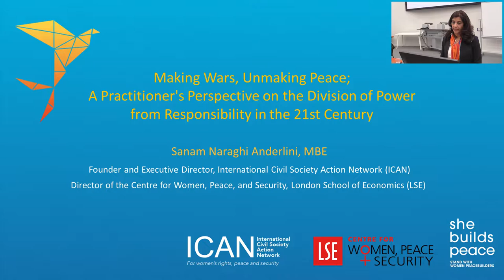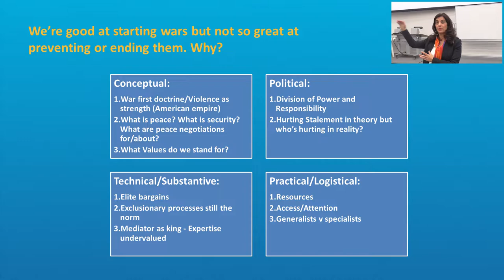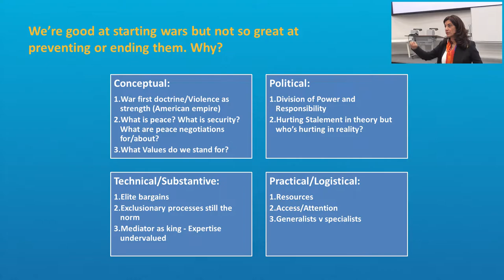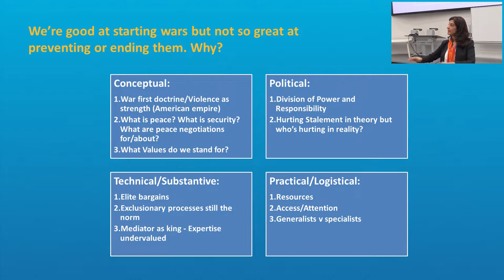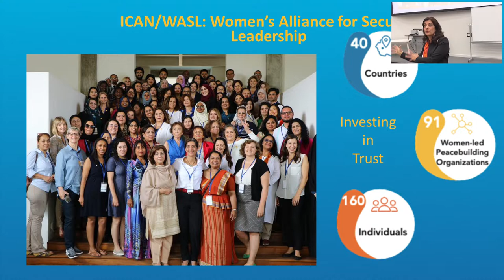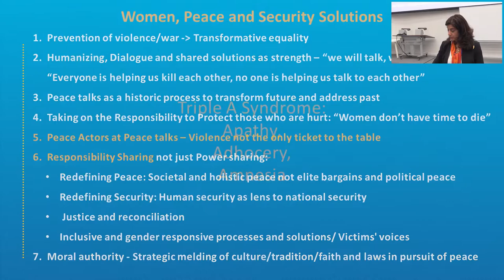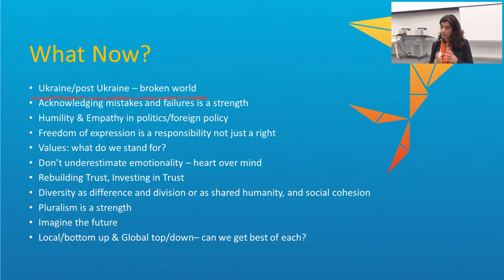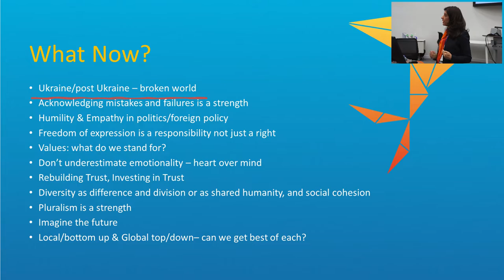'Making Wars, Unmaking Peace’ PSA22 Keynote Talk from MBE Sanam Naraghi Anderlini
This PSA 2022 Annual International Conference Keynote was delivered by MBE Sanam Naraghi Anderlini, Founder and Executive Director of ICAN; and chaired by Professor Nina Caspersen, University of York.

As the Founder and Executive Director of ICAN Sanam Naraghi Anderlini has over two decades of experience as a peace strategist working globally on conflicts, crises and violent extremism with a mix of civil society, governments and the UN.

At ICAN she spearheads the Women’s Alliance for Security Leadership (WASL) comprising independent women-led organizations active in 40 countries globally, preventing violence and promoting peace, rights and pluralism. Under her leadership ICAN has developed the multi-donor Innovative Peace Fund (IPF) to channel resources to local women-led organizations preventing violent extremism (PVE) and peace building. Between 2015-18 the IPF disbursed over $2,000,000 in 26 countries.

In 2000, she was a civil society leader and drafter of UN Security Council Resolution 1325 on women, peace and security and in 2011 she was the first Senior Expert on Gender and Inclusion on the UN’s Mediation Standby Team, working on Somalia, Libya and Syria among other cases.

Her current appointments include serving on the Steering Board of the UK’s National Action Plan on Women Peace and Security, the Commonwealth’s Panel of Experts on Countering Violent Extremism (CVE), UNDP’s Civil Society Advisory Council and as adjunct professor at Columbia University. She was the 2014 recipient of the UN Association Perdita Huston Award for human rights and the 2016 Greeley Peace Scholar at the University of Massachusetts.

In December 2019, Ms. Anderlini received the Member of the Most Excellent Order of the British Empire (MBE) award in recognition for her work and for services to international peacebuilding and women’s rights.
She speaks four languages and holds an MPhil in Social Anthropology from Cambridge University. Iranian by birth, Sanam is a UK citizen, and has twin daughters.